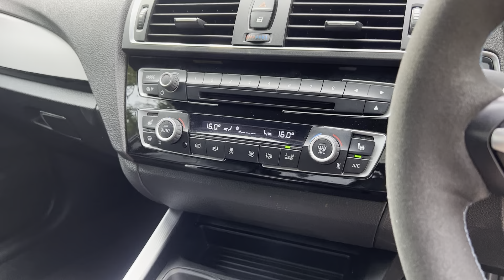2016 (16) BMW M235i M Performance - Automatic - 3 Door Coupe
2016 (16) BMW M235i M Performance - Automatic - 3 Door Coupe